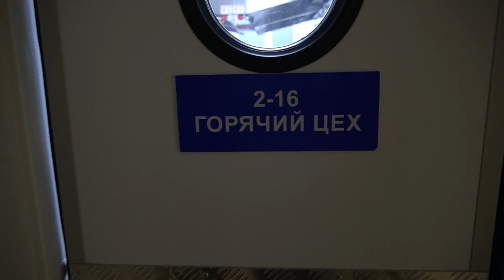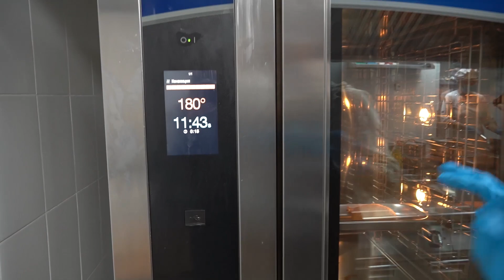Работаем с Огоньком?!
Гуляла Ира по Зее - Матушке, рыбу ловить собиралась.

Карась, говорят, водится в реках местных. Так чего бы и не поймать рыбку вкусную да не приготовить по рецепту старорусскому.

Ресторан "Восток" обладает.
Ира - тоже.
Рыба-карась, игра - началась!

ПС: В центре города пир можно устроить - ул. Пионерская, 4.
На второй этаж проходите и вкушайте блюда потрясающие.

Бронь столов: 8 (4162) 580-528